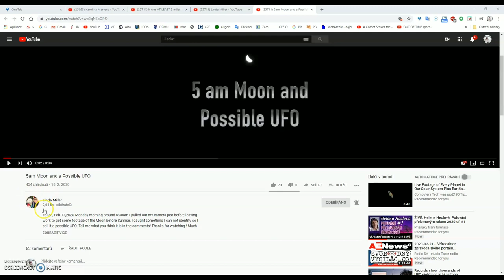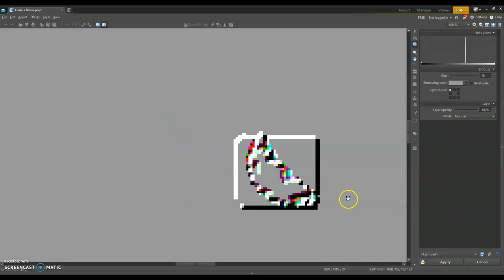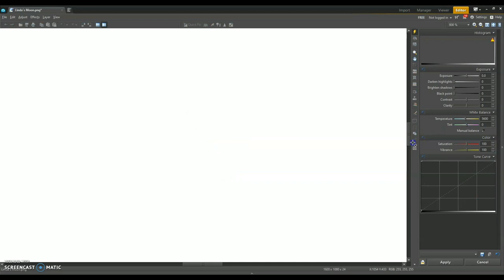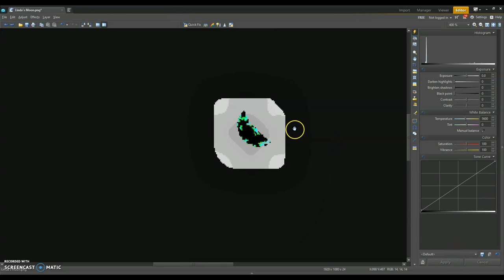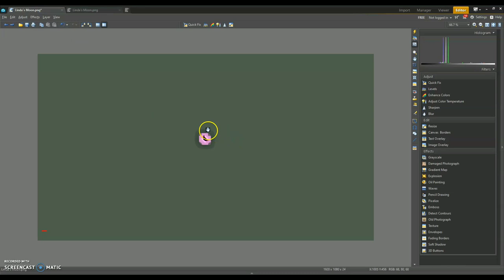Is The Moon A Projection In The Sky? (Linda Miller´s Moon)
*** Hello everyone, my channel may not have all the answers , I am like you – seaking for the truth. What I like to do is, observe the skies, the Sun and the Moon and analyze pictures,  to find colors and objects that the human eye can´t  fully see. We are blinded by the brightness of the light. Using the tonal curve helps me adjust an image to show the brake down of the color spectrum of light. Symmetrical patterns inside a light source is the mystery. Fake? Natural? Engineered? Projected? What is the truth … ? ***

Original video : "Linda Miller" Channel